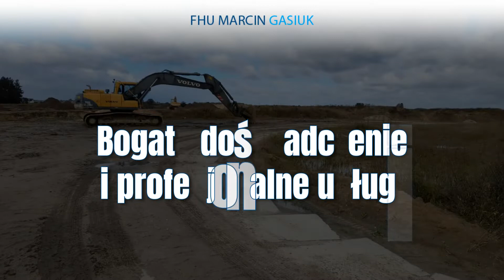Kruszywa Ossówka Firma handlowo-usługowa Marcin Gasiuk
Marcin Gasiuk jest właścicielem firmy handlowo-usługowej, które oferuje wysokiej jakości kruszywa. Działalność powstała w 2019 roku, a jej siedziba znajduje się w Ossówce, na terenie województwa lubelskiego.

Dostarczamy Państwu wysokiej klasy piasek i żwir do produkcji betonu, asfaltu i silikatu. W sprzedaży znajduje się także szeroki wybór pięknych i odpornych na warunki atmosferyczne kamieni dekoracyjnych.

Polecamy Państwu między innymi czerwony grys kwarcytowy, zielony, różowy, thassos, bazalt, vanga biała marianna. Kamienie wykorzystywane są do tworzenia efektownych kwietników lub skalniaków czy ścieżek w ogrodach.

Zapewniamy transport sprzedawanych materiałów.